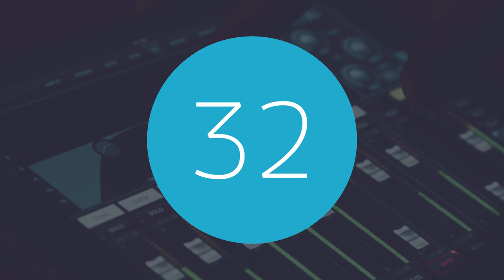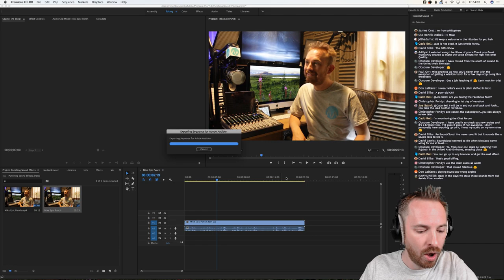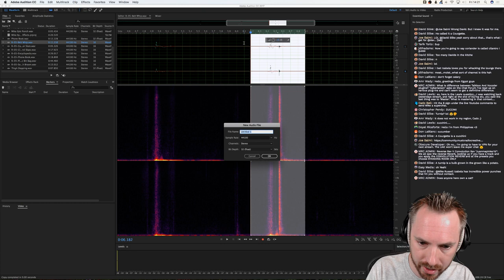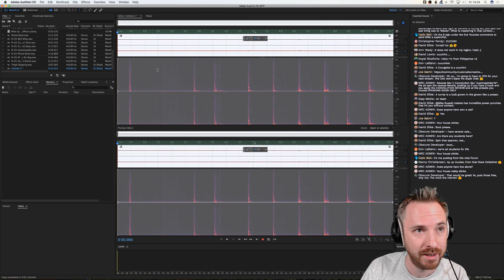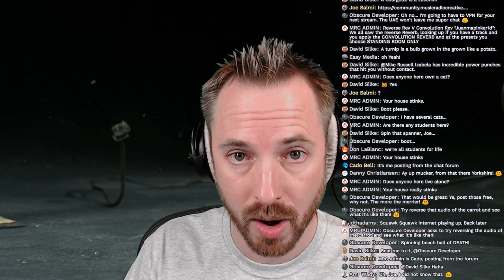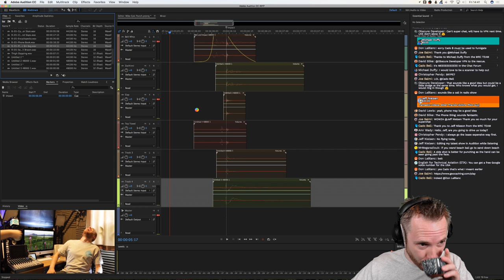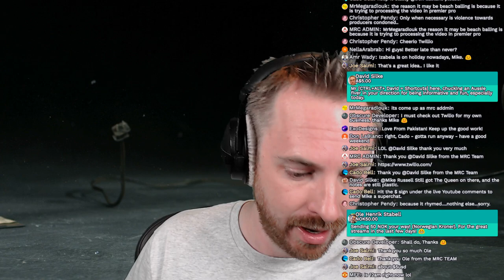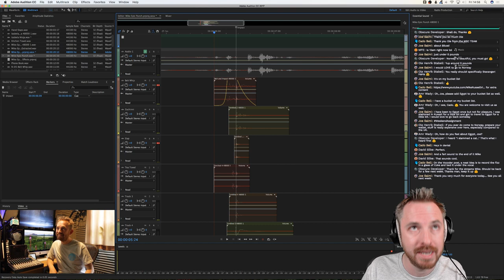How to Make Punching Sound Effects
Punch, whack, kapow! Learn how to make sound effects that sound like punches. These sound design tips will arm you with an army full of fists ready to making punching sound effects.